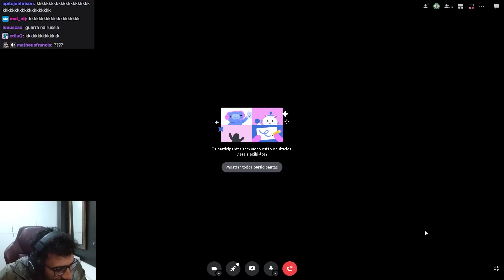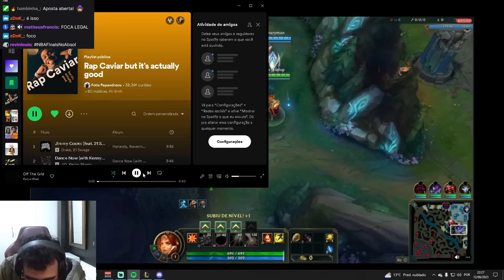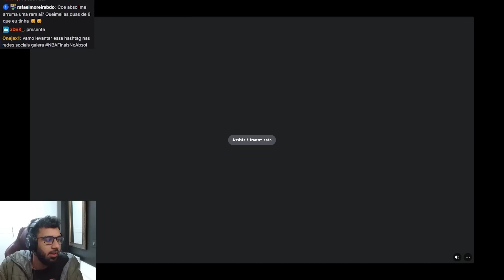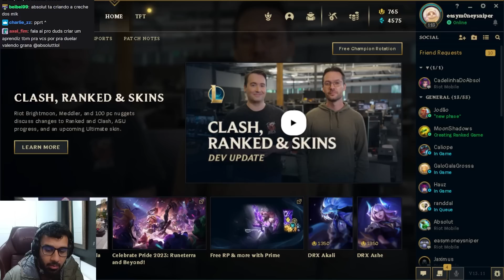ABSOLUT DANDO COACH PARA O JEIEL : #5 - VIVENDO A VERDADEIRA MELHORA NA GAMEPLAY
✂️ Cortes das Lives do GOAT (Absolut)

00:00 - INTRODUÇÃO
00:53 - DRAFT
04:45 - GAME
30:32 - PÓS GAME